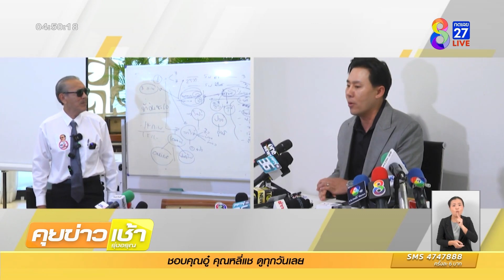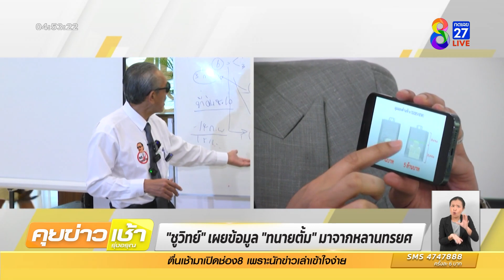"ทนายตั้ม" VS "ชูวิทย์" ซัดปมไถเงินเทา 50 ล้าน | ข่าวช่อง8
เป็นมวยอีกคู่ เรียกว่า ชกกันแบบไม่เกี่ยงรุ่น ไม่เกี่ยงน้ำหนัก ทนายตั้ม เปิดศึกซัด ชูวิทย์ ไม่เชื่อถุงเงินมีแค่ 6 ล้านบาท พร้อมเอ่ยถึง กล่องดวงใจ นายชูวิทย์ บอกมีการรับโอนเงินสีเทาด้วย เป็นเงินดิจิทัล 50 ล้านบาท  ขณะ "เฮียชู" โต้กลับขอสาบานต่อหน้า พระเจ้าตาก ยันไม่ได้เป็นตามถูกกล่าวหา